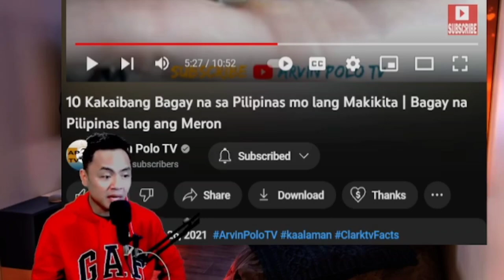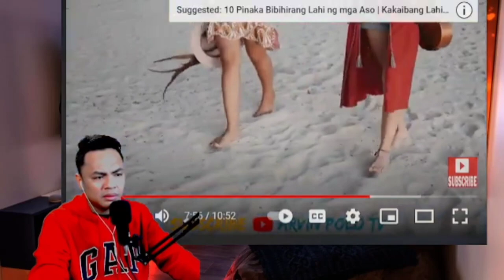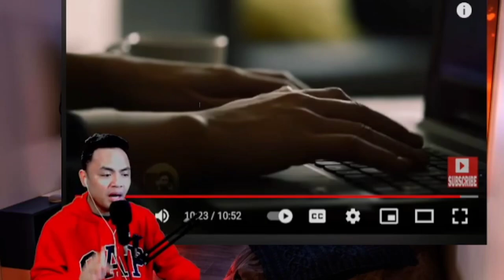10 BAGAY NA SA PILIPINAS LANG MAKIKITA | REACTION